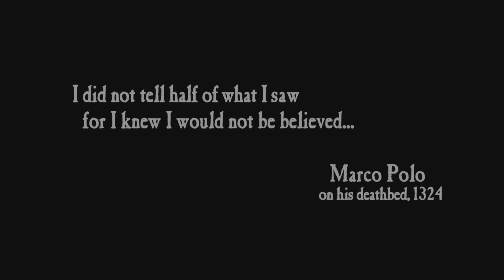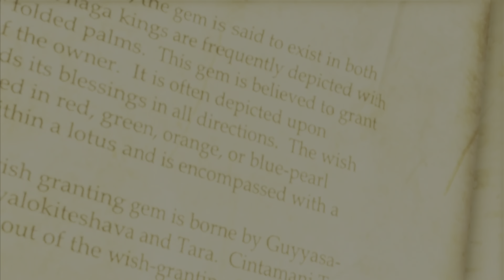Uncharted 2: Among Thieves Remastered - Part 1 (PS5) (4K)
Uncharted 2: Among Thieves was released in 2009 and is the second installment in the Uncharted series and also the Nathan Drake Collection. The story follows Nathan Drake two years after the events of its predecessor as he begins his search for the Cintamani Stone and Shambhala, with his allies Elena Fisher and Chloe Frazer.
Uncharted 2: Among Thieves received critical acclaim and is considered as one of the greatest games ever made. It also received multiple game of the year awards.

This is a story playthrough of Naughty Dog's Uncharted 2: Among Thieves, played on PS5.